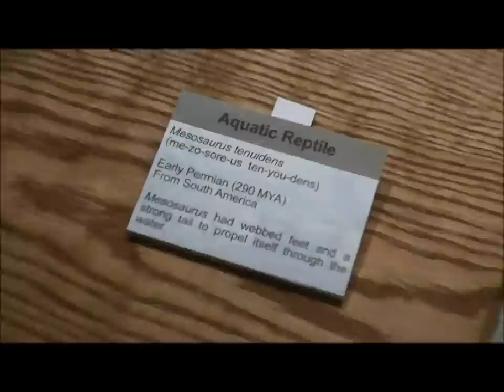Mesosaurus Tenuidens Fossil, Wyoming Dinosaur Museum, Thermopolis, Wyoming, USA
Field video of Mesosaurus Tenuidens fossil taken at the Wyoming Dinosaur Museum, Thermopolis, Wyoming, USA. See my complete online collection of photos (stock photos) at Photoshelter

  Subject: Mesosaurus Tenuidens fossil
  Location: Wyoming Dinosaur Museum, Thermopolis, Wyoming, USA

ABOUT ROB